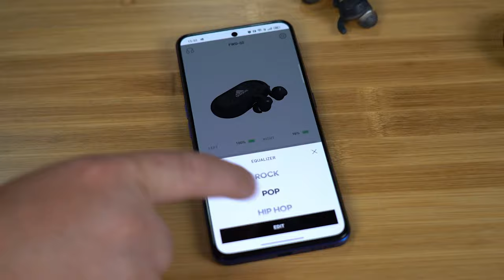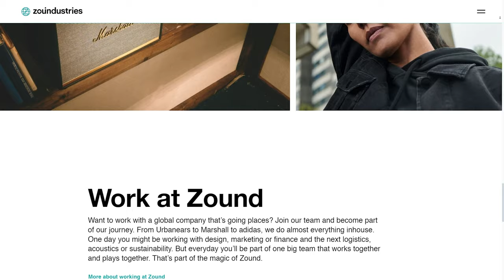Více pruhů, více muziky?! Sportovní sluchátka ADIDAS! (SROVNÁVACÍ RECENZE # 1576)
ADIDAS dělá hlavně sportovní oblečení a vybavení - ale sluchátka? ADIDAS že dělá sluchátka..? Dělá je - a jsou dobrá! Dnes si představíme tři modely: ADIDAS Z.N.E. 01, ADIDAS Z.N.E. 01 ANC a ADIDAS FWD-02 SPORT!

📌 Obsah:
0:00 - Sluchátka ADIDAS!
1:08 - Skutečný výrobce: Zound Industries
1:49 - ADIDAS Z.N.E.01
5:25 - ADIDAS Z.N.E.01 ANC
8:36 - ADIDAS FWD-02 SPORT
12:44 - Shrnutí a závěr